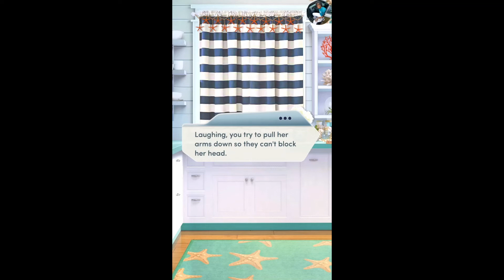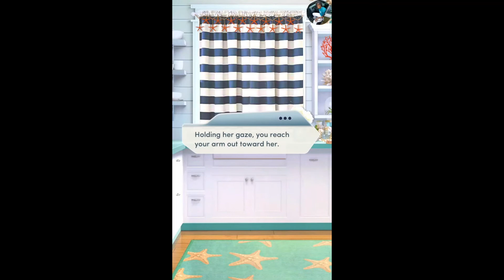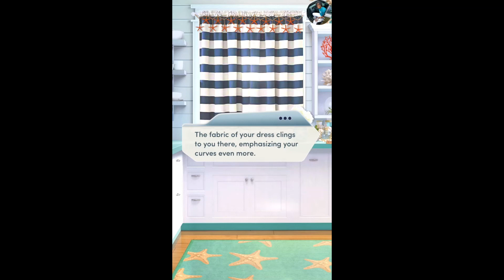Choices: Witness A Bodyguard Romance Chapter 4 Cassian ❤ {Diamonds Used}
Chapter 4: Shacking Up
It's your first day at the lobster shack! Will you be able to shuck it?

WITNESS: A BODYGUARD ROMANCE: After witnessing a murder, you're sent to Nantucket with a U.S. Marshal sworn to protect you at all costs... Will you survive the summer without risking your life or your heart?